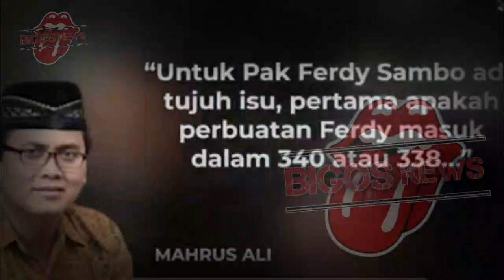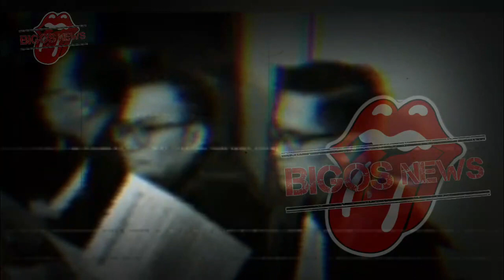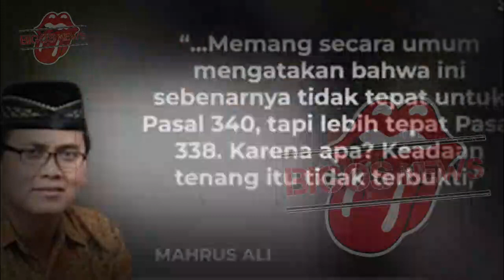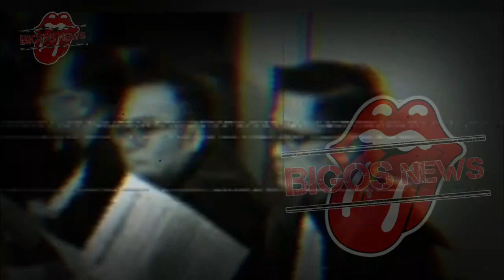KASASI FERDY SAMBO DITOLAK, FS PASRAH AKAN DIEKSEKUSI BESOK PAGI? - BERITA TERKINI